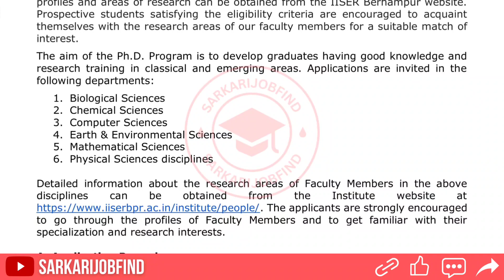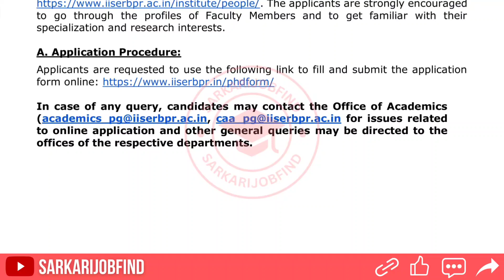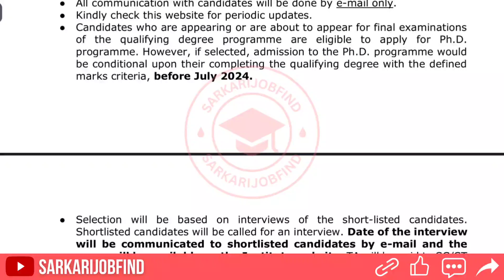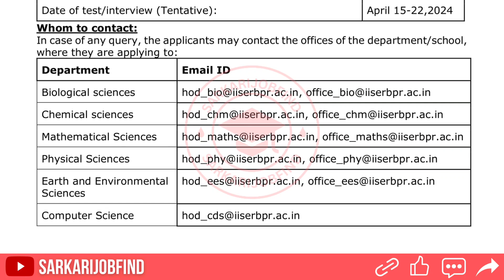New PhD Admission Application 2024 | IISER Behrampur | Best Institute | Fellowship Available | Apply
IISER, Behrampur Advertisement for Admission to PhD Programme in Many Subjects for the Academic Year 2024.